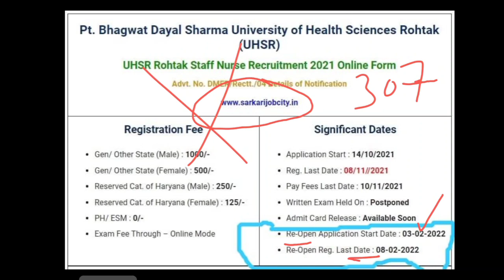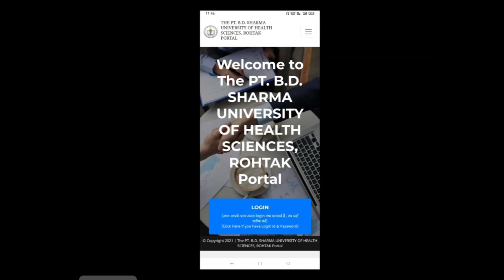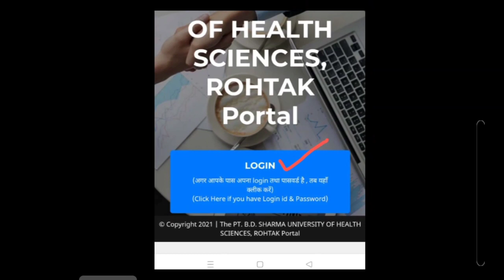DMER Haryana Notice